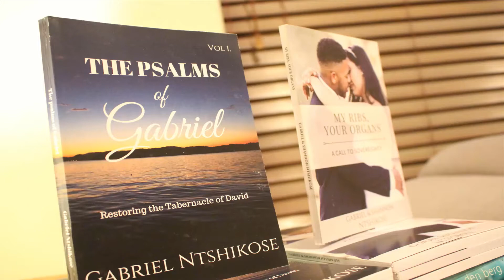Kingdom Discussion and Prophetic Talk Part 1~ MUST WATCH!!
Yamkela Joseph interviews Gabriel and Shannon Ntshikose on the matters of the Kingdom and Prophetic Governance. Both these two the Lord Is using them so much in the prophetic and have wrote great books to change people's lives.. Watch and be blessed.